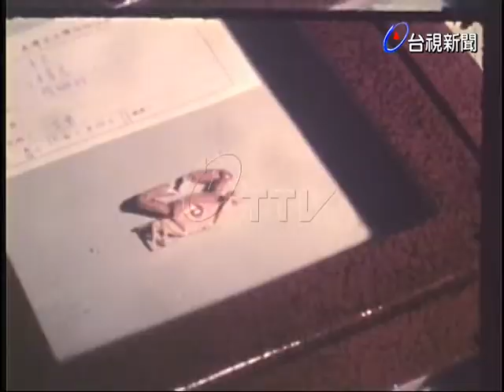收藏家捐贈螃蟹標本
(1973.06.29)收藏家捐贈螃蟹標本